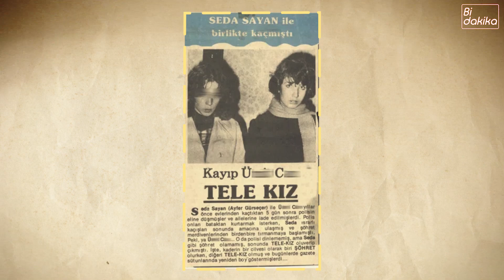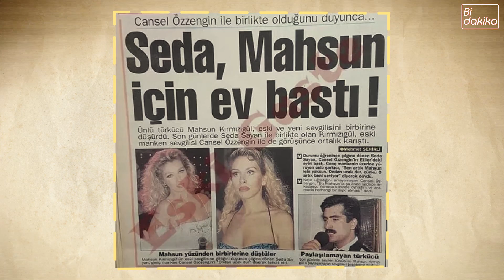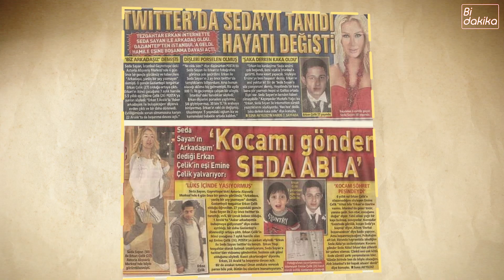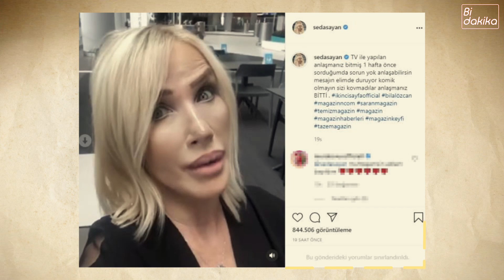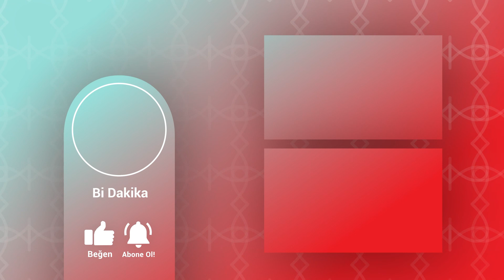Çıplak fotoğraflarını yaydı! Seda Sayan kimin yüzüne tükürdü? | Magazin Dosyası: Seda Sayan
Evden Kaçan Şöhret
Yıl 1970: O zamanlarda SedaSayan yerine AyferGürsaçar var. Henüz Seda Sayan sahne adını almamış olan Gürsaçar Hanımefendiler, gazeteye henüz şöhret bile olmadan çıkmıştı. Gürsaçar ve arkadaşı Ü. C. Henüz reşit yaşlara gelmeden şöhret olma hayalleriyle evlerinden kaçıyor. Fakat ikilinin ailelerini terk etme serüveni sadece 5 gün sürüyor. Polisler tarafından geri ailelerinin yanına yollanan ikiliden bizim ana kahramanımız Gürsaçar, şöhret olma hayalini gerçekleştiriyor. Sahnelerin ve televizyonun yıldızı olmayı başaran genç kızımız, şimdilerde sektörün yıldızı Seda Sayan olurken arkadaşı Ü. C. “kötü yol” öyküsü kahramanı olmaktan kaçamıyor. Bir taraf şan, şöhret ve paraya sahip olurken diğer taraf "telekız" olarak yakalanıyor…

Kırmızıgül Krizi
Ünlü şarkıcımız Seda Sayan bir zamanlar şimdilerde yönetmenlikte yapan meslektaşı Mahsun Kırmızgül ile aşk yaşamıştı. Bir müzik ve eğlence programında tanışan ikilinin ikisinin de kalbi kırıktı. O dönemlerde Sinan Engin ile boşanan Sayan, yalnızca oğlu Oğulcan ile ilgiliydi. Aynı şekilde Kırmızıgül de delikanlılığının ilk dönemlerinde evlenmiş ve mutsuz geçen evliliğini noktalamıştı. Başta arkadaşça geçirdikleri telefon konuşmaları ve görüşmelerin artık arkadaşça ilerlemediğini fark eden ikili artık sevgili olma kararı vermişti. Aynı evde yaşamaya da başlayan aşık çiftin ‘gizlice evlendiği’ de söylenirken dönemin en ünlü ikilisi haline geliyor. Tam bir ‘Anadolu Erkeği’ olarak tanıdığımız Mahsun Bey elbette sektörün en güzellerinden sayılan Sayan için kıskançlık krizlerine giriyordu. Mahsun Bey bir gün eski sevgilisi CanselÖzzengin ile görüşüyor. Bunu öğrenen Seda Sayan, Özzengin’in Etiler’deki evine giderek eski mankeni bir güzel dövüyor. Kırmızıgül’den uzak durması gerektiği konusunda tehditler savuşturan Sayan gazete kupürlerinde dev başlıklarla gündeme geliyor. Bu şekilde toksik bir ilişki yaşayan ikili en sonunda ‘birbirlerine zarar verdiği’ gerekçesiyle ayrılma kararı alıyor.

Erol Köse Dayağı
CenkKorayEkranÖdülleri gecesine katılan Seda Sayan, geceye katılan bir diğer isim, ErolKöse’nin masasına giderek “Çıplak fotoğraflarımı yayınladın, rezil oldum" diyerek saydırmaya başlıyor. Hakaret dolu cümlelerin ardından Sayan Köse’nin yüzüne birde güzel tükürüyor. Köse, Twitter üzerinden Sayan için, ‘pavyondan gelme, cazgır kadın’ şeklinde konuşunca Sayan yaptığı bir sabah programında Köse’ye tekrardan küfürler savuşturmaya başlıyor.

Dinozor
Seda Sayan LerzanMutlu ile de arayı bozmuş zamanında. Mutlu, “Kimsenin ekmeğiyle oynamaya çalışmıyorum. Zangoç olmuşsun hâlâ genç kız gibi davranıyorsun, 58 doğumlu dinozor!' şeklinde bir tweet de atan Lerzan Hanım elbette Kadırgalımızı oldukça kızdırıyor. Mutlu’yu mahkemeye veren Sayan davayı kazanınca Mutlu Sayan’a 3 bin TL manevi tazminat ödemek zorunda kalıyor.

Demet Akalın Takışması
DemetAkalın, Seda Sayan’ın programına konuk olmuştu. Oynatılan trailerda Akalın’ın eski sevgilisi İbrahimKutluay'ın yer alması, Demet'in tepesini attırmış. Yaşanan olay üstüne Sayan kendisinden defalarca kez özür dileyerek Akalın’ın gönlünü almış. Alişan ve Demet Akalın birlikte yürüttüğü program istenilen reytingi vermiyor. Onların yerine program yapmaya başlayan kişi ise Seda Sayan oluyor. Sayan’ın ikiliyi işinden ettiği iddialarına çok sinirlenen Sayan birde Akalın’ın konu hakkında açıklamayapsa da Akalın kendisini takipten çıkıyor. Bunun üzerine Sayan program tanıtımında, NormEnder’in şu şarkısını kullanarak Demet Akalın’a üstü kapalı bir cevap veriyor: Mekânın sahibi geri geldi, bebeleri pistten alalım.'

Nikah Masaları
Ağustos 1978'de sahne alabilmek için mahkeme kararıyla yaşını büyüterek doğum tarihini 4 Ocak 1959 olarak değiştiren Seda Sayan’ın ilk evliliği 1987'de ilk eşi RıdvanKılıç’la oldu. 1 yıl bile dolmadan biten bu evliliğin ardından Sayan oğlu OğulcanEngin’in de babası SinanEngin ile nikah masasına oturdu. Bu sürede 3 yıl boyunca nikah masası yakınından geçmeyen Sayan adından MahsunKırmızıgül ile gizli bir evlilik yaptı. Bu evliliği de 3 yıl sürdü. Sayan daha sonra ise SonerYapcacık ile evlendi. Bu evlilik de yine 1.senesini dolduramadan bitti. Ardından ise futbolcu TuncayKıratlı ile Nisan 2000'de evlendi ve Ocak 2001'de boşandı. Daha sonra başka bir futbolcu yakını olan HakanŞükür’ün kardeşi GökhanŞükür ile evlendi. Yine 1 yıl dolmadan boşandı. Nişanlısı NihatDoğan ile aşkından sonra Türk halk müziği sanatçısı OnurŞan'la nikah masasına oturdu. Bu evliliği 2 sene sürdü. Son evliliğini ise geçtiğimiz sene müzisyen ÇağlarÖkten ile yaptı.